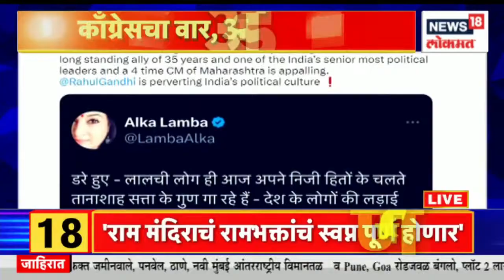Diwasbharachya Batmya @10PM |महाराष्ट्रात पुन्हा भगवा फडकणार | Marathi News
Chief Minister Eknath Shinde has visited Ayodhya along with Shiv Sena MLAs, MPs, Ministers, functionaries and activists. During the visit to Ayodhya, the Chief Minister will have darshan of Lord Shri Ram, apart from this, Maha Aarti will also be performed by the Chief Minister on the river Sharyu.

 मुख्यमंत्री एकनाथ शिंदे शिवसेना आमदार, खासदार, मंत्री, पदाधिकारी आणि कार्यकर्त्यांसह अयोध्या दौऱ्यावर गेले आहेत. अयोध्या दौऱ्यावर मुख्यमंत्री प्रभू श्रीरामाचं दर्शन घेणार आहेत, याशिवाय शरयू नदीवर मुख्यमंत्र्यांच्या हस्ते महाआरतीही होणार आहे.
n18oc_news